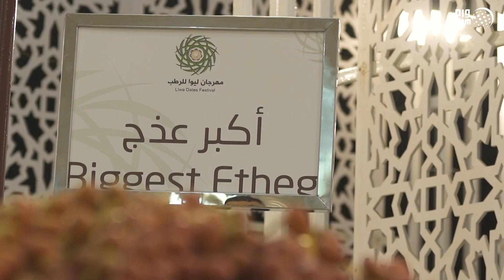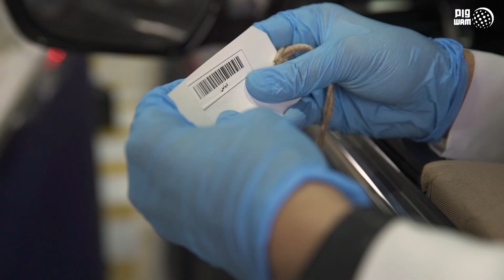انطلاق مهرجان ليوا للرطب